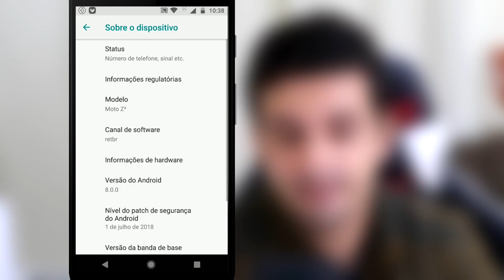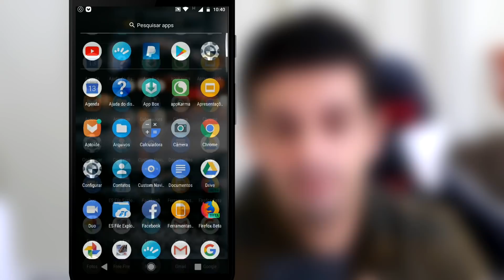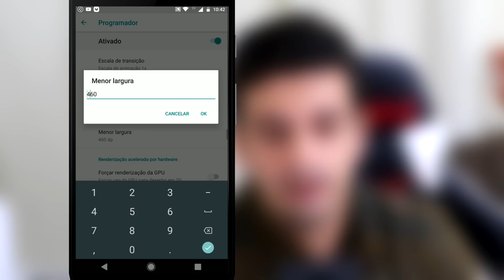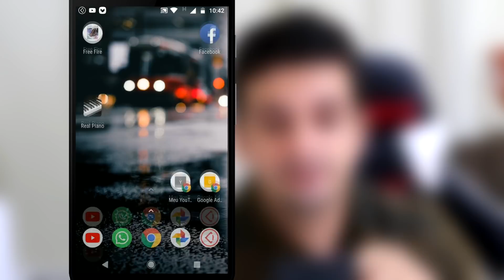Mais espaço na TELA - Como Diminuir o DP da tela do celular - Sem APPS e ROOT(Android 7.0 ou Super)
Como diminuir o DP da tela do celular sem ter root ou aplicativos e launcher. Aprenda a fazer essa modificação de uma forma mais fácil em seu android.